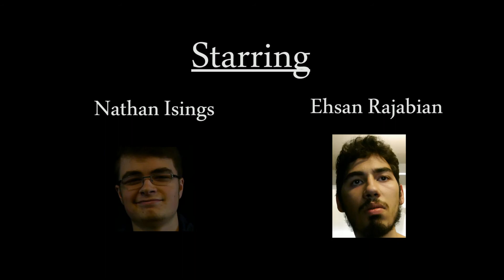Bounce! (2014) - The Unqualifiable Short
Laziness be damned, here's the description from when it was loaded to the now defunct JAC Films YouTube page.

Which yes is still up, but good luck finding it. I had a dandy of a time doing so myself.

Two best allies are divided as foes in a tale of strength, perseverance, and the discovery of what is worth more than material possessions.

A very special video-something made at the expense of everyone else in these hallways. Sorry.

STARRING
Nathan Isings
Ehsan Rajabian

ALSO FEATURING
Eric
Mitchell
Adam

CREW
Writer/ Director/ Editor - Adam Honigman
Additional Camera - Chris Spanos